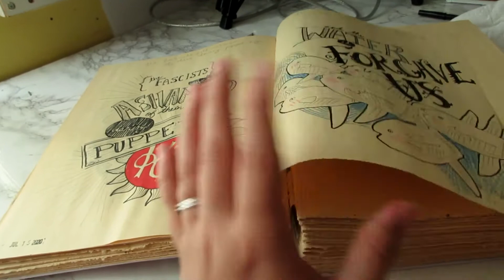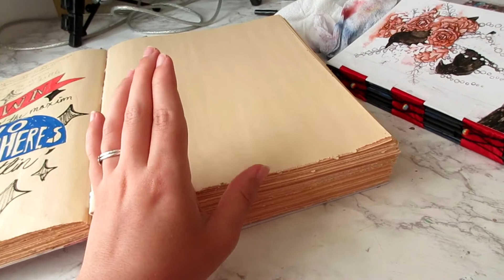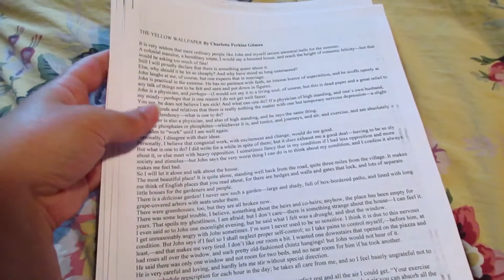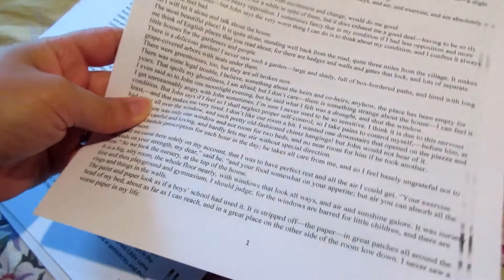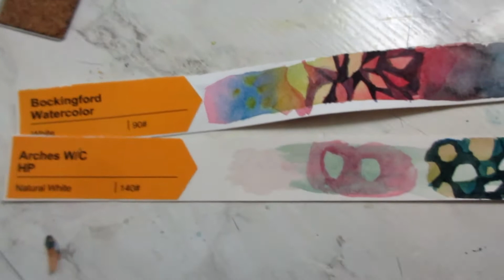(vlog) How should I change my videos?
But I have to check myself periodically to see if anything is actually working. Work smart, not hard, that's up to me. However, last year, something happened where my channel lost half its views, and this summer, half that. So, something needs to change here. Feedback welcome!